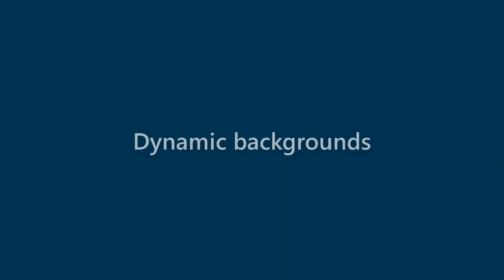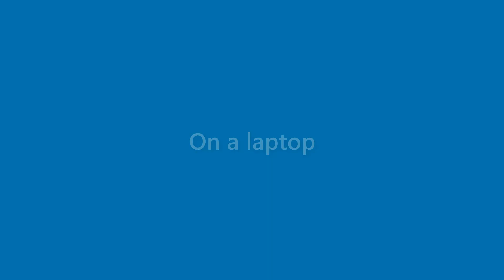Gabrielle Walters - appearance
Name Look - Gabrielle Walters - appearance. In this video we present "Gabrielle Walters" name look and feel in various scenarios.
This video will cover:
How does "Gabrielle Walters" look as a personal letterhead?
How does "Gabrielle Walters" look on a business card?
How does "Gabrielle Walters" look on a computer/laptop screen?
How does "Gabrielle Walters" look with different background colors?
How does "Gabrielle Walters" look with various fonts?